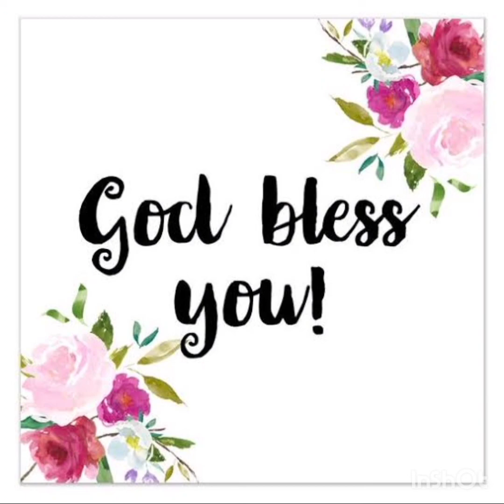ANNADANAM PHOTOS OF SRI SUDHAKAR GARU AND SRI RAVI GARU AND FRIENDS GROUPS MEMBERS